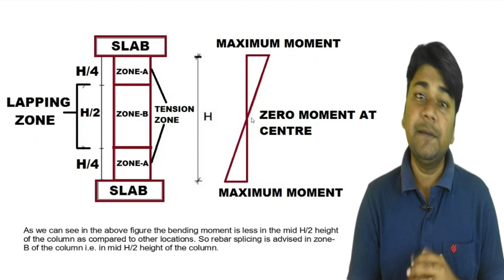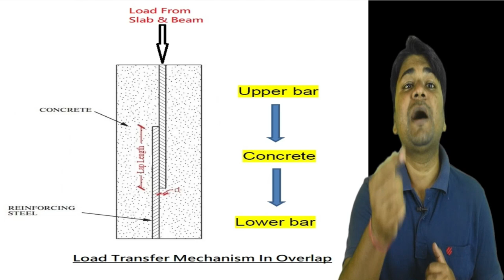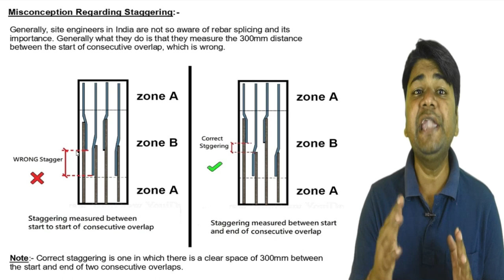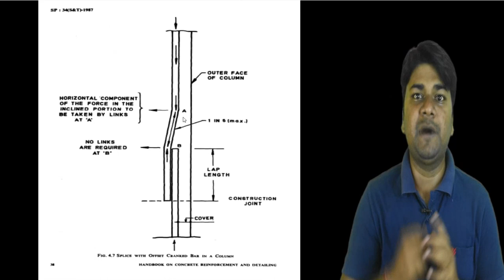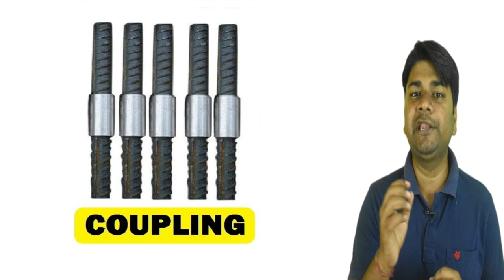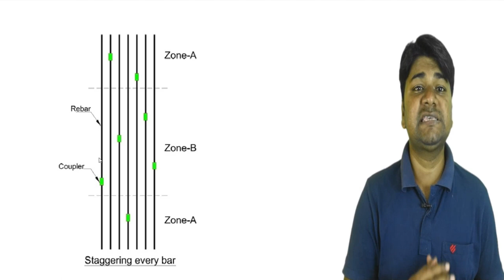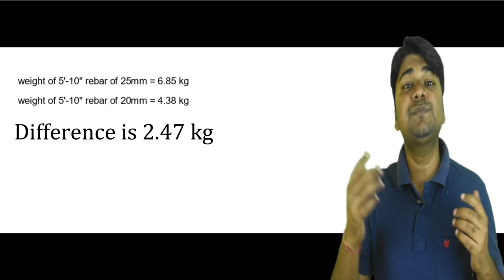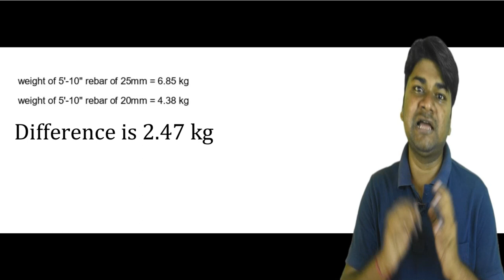Staggering of Bar and Lapping Zone problem in Building Construction I Know Solution as per IS Code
Staggering of bar and lapping zone problem in building construction: stagger every bar with rebar coupler is the solution